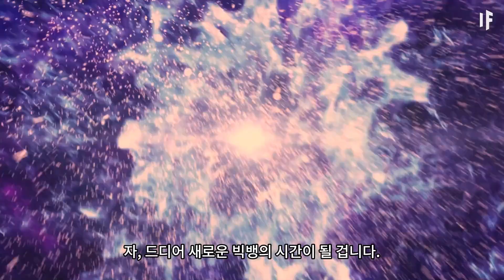모든 핵무기가 우주에서 폭발한다면 어떻게 될까?